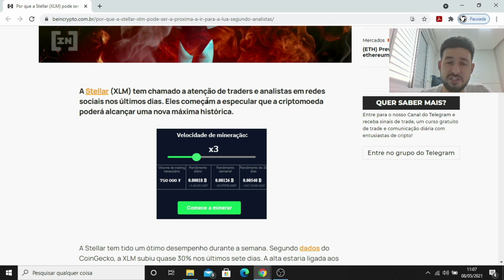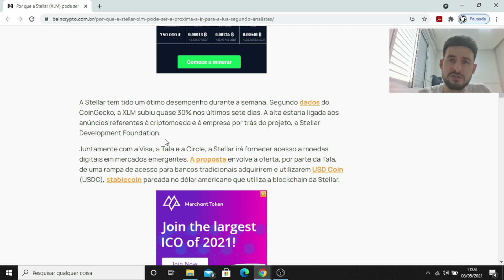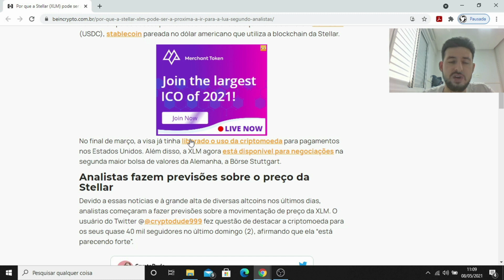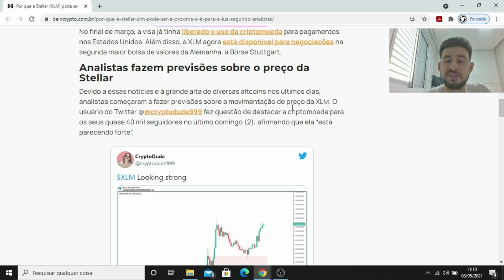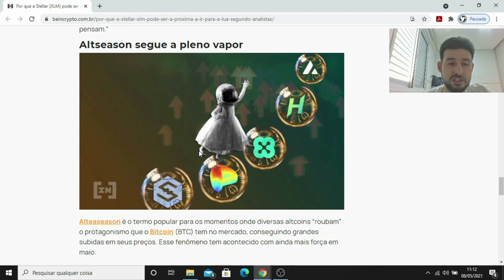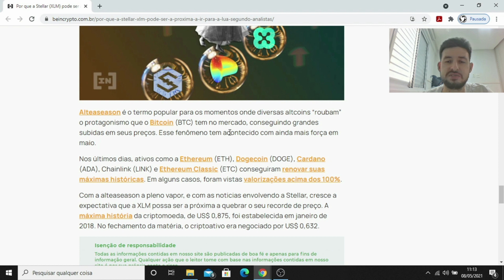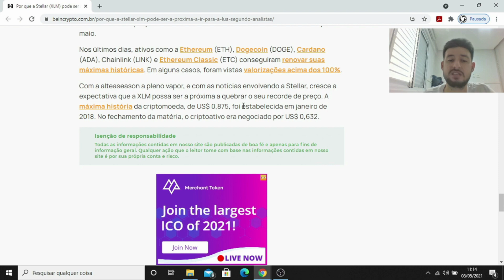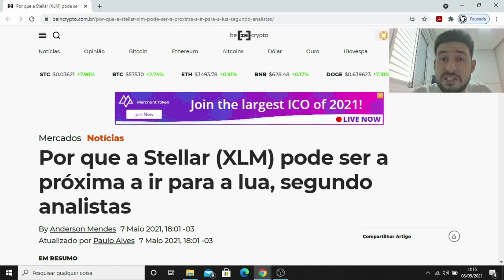Stellar (XLM) pode ser a próxima ir para a lua #326